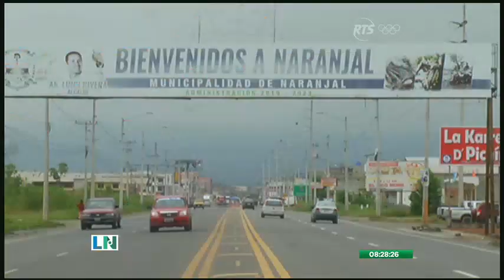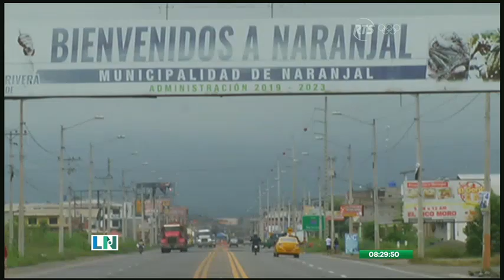Cuatro cantones de la Provincia del Guayas se encuentran intervenidos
Esto como parte de la mesa de seguridad, con el fin de poder disminuir los hechos delictivos

Los habitantes de estos cantones expresan sus molestias por la delincuencia que opera en esas localidades.